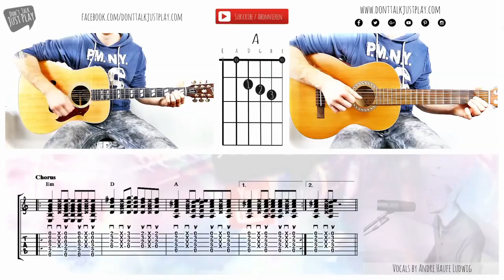KUNGS - DONT YOU KNOW - Gitarre lernen-How to play I Akkorde I Chords - Tutorial - Guitar Lesson